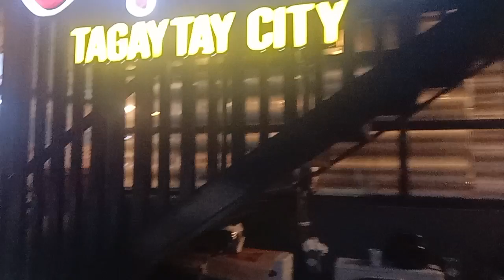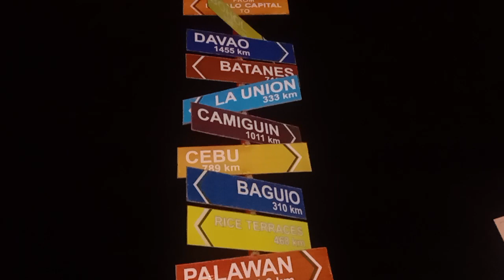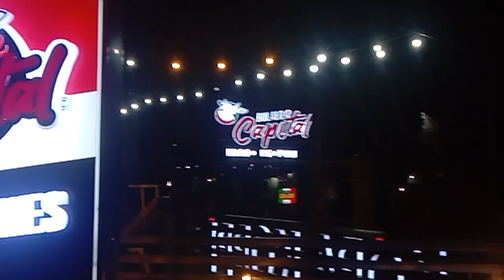Bulalo Capital, Tagaytay City